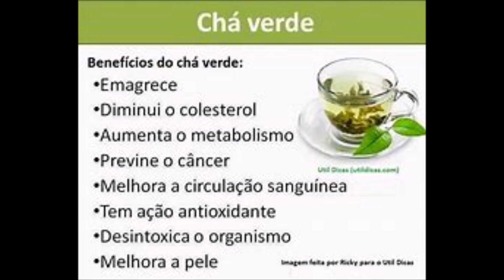Benefícios do Chá Verde